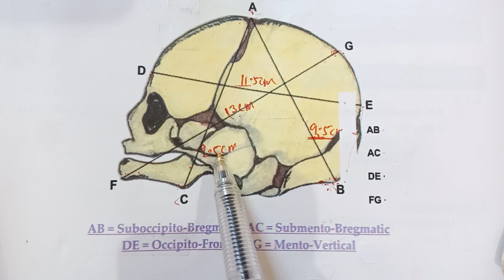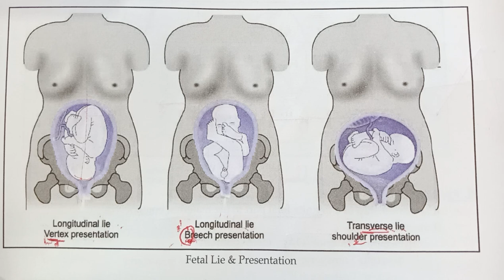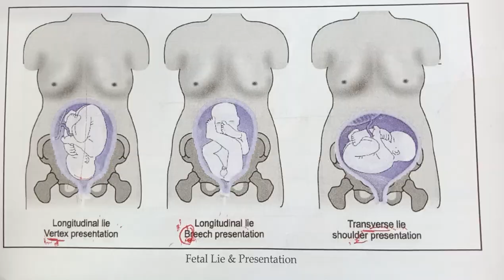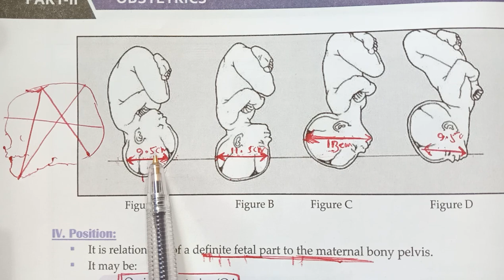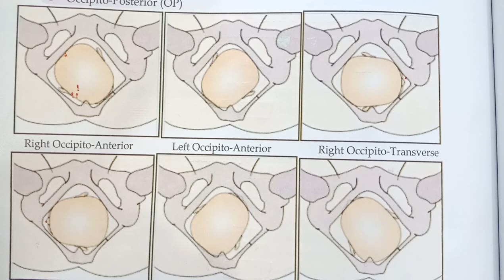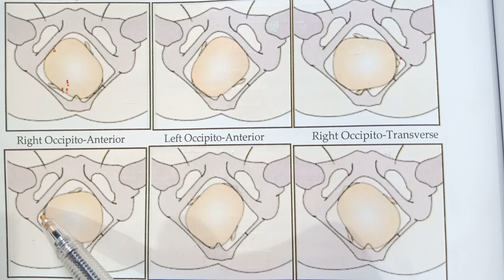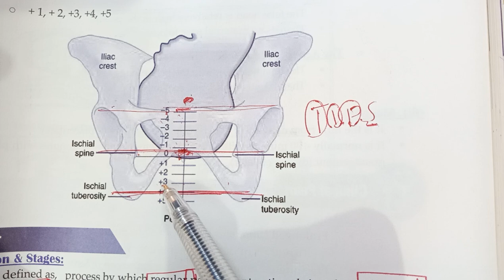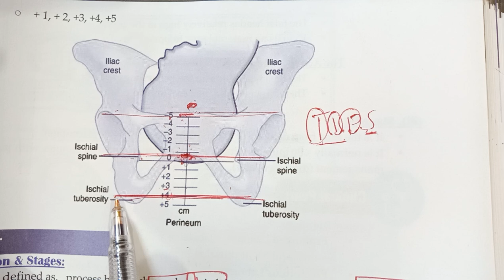FETAL HEAD DIAMETER OBstetrics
FETAL HEAD DIAMETERS
👉Occipitofrontal
👉Occipitomental
👉Biprietal
👉Bitemporal

Audio lectures and notes
CNS medicine

For any study related help you can cotact at